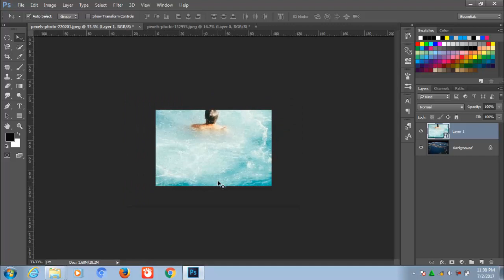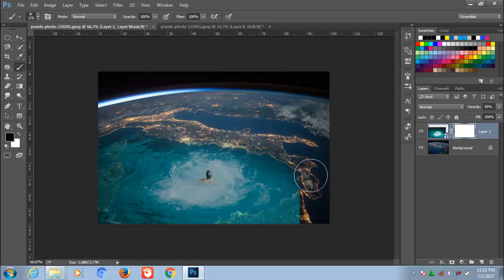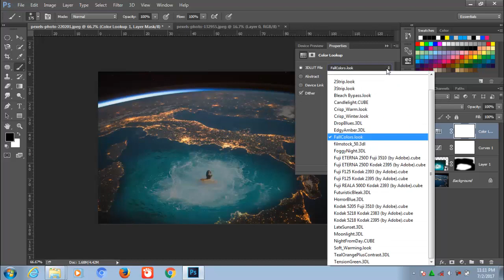Cara edit Manipulasi foto dengan cepat dan gampang - Tutorial Photoshop Indonesia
halo teman2, kali ini saya ingin share ke teman2 cara editing fhoto manipulasi fhoto dengan cara yang simpel dan mudah dan disini saya hanya mengunakan dua fhoto saja sebagai bahannya editingnya, nah bagaimana caranya silahkan disimak di video ini, thanks for watching.